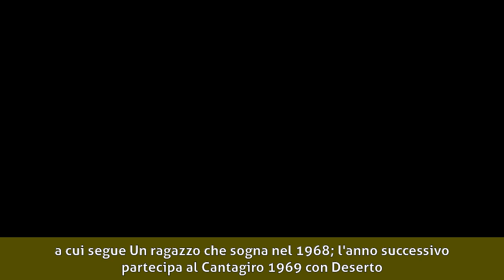Paola Musiani - Biografia